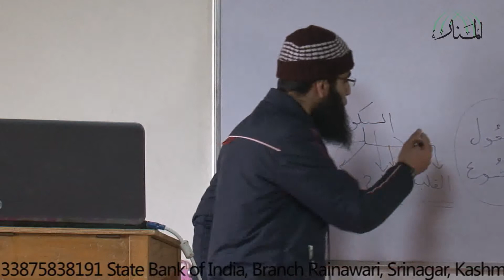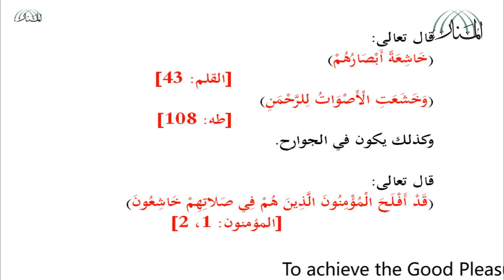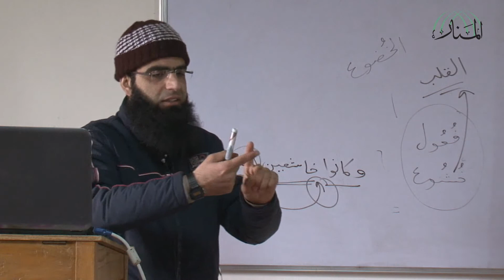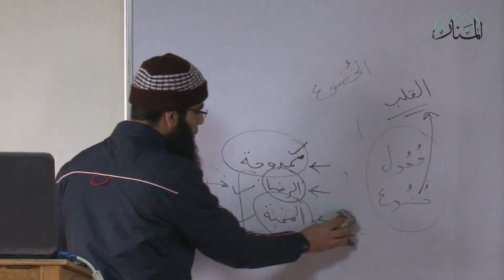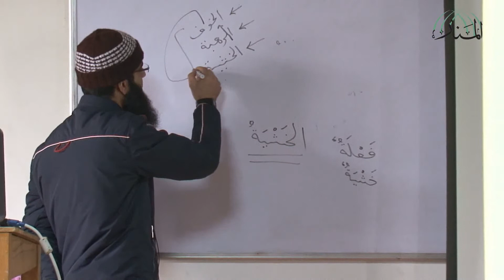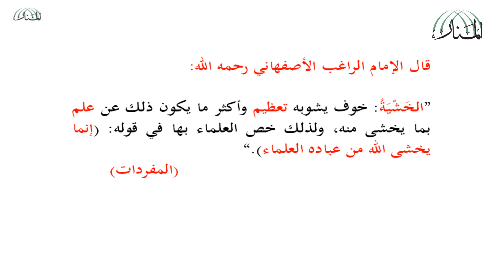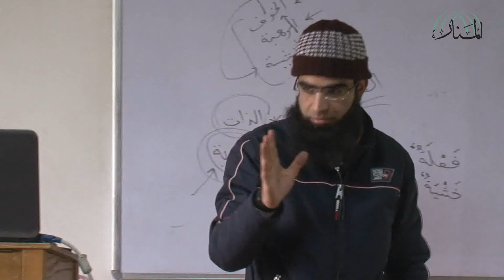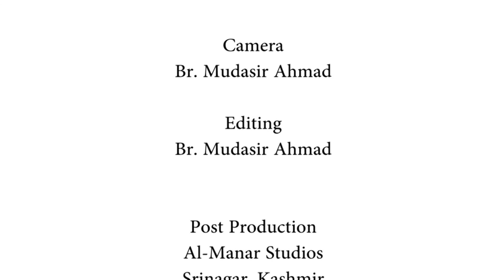Lecture 52 on ‘Ilm al-‘Aqīdah (Al-Usūl al-Thalāthah wa Adillatuhā)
By
Br. Suhail Shawkin
(Kashmir)

Textbook
Al-Usūl al-Thalāthah wa Adillatuhā
By al-Shaykh Muhammad ibn ‘Abd al-Wahhāb

To achieve the Good Pleasure (Ridwān) of Allah and to develop your personality you can join us today in al-Manar Offline or Online Free Courses.